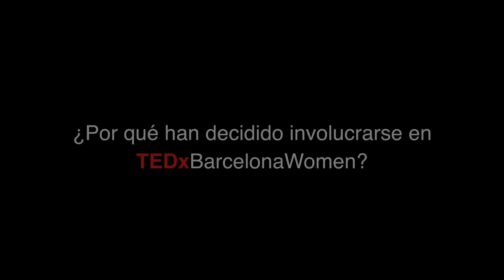Meet the volunteers of TEDxBarcelonaWomen!